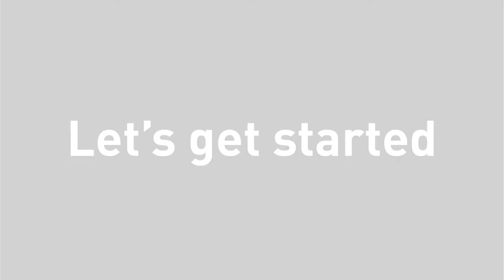Assembly Guide | FS980 Happy Bicycle Pet Trailer/Stroller | IBIYAYA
IBIYAYA | FS980 Happy Bicycle Pet Trailer/Stroller

Walking isn’t the only activity you can do with your pet. With the Happy Bicycle Pet Trailer + Stroller, you can now take your furry friend with you on biking trips!
Whether you want to take a stroll through the neighborhood or want to go biking with your pet, you can do that with this dual-purpose pet transportation apparatus.

◆ Steel frame with air-filled tires for a smooth ride.
◆ Large front mesh window and sunroof for great scene and air ventilation.
◆ Rear entry allows for easy access.
◆ Reflecting plates.
◆ Large storage pocket.
◆ Rear safety brake system.
◆ 3 x adjustable leash included.
◆ Easy folding and compact for storage.
◆ Bike connecting tube to attach with bike and stroller raincover included.
◆ Can be used as a Pet Stroller and/ or a Bicycle pet trailer.